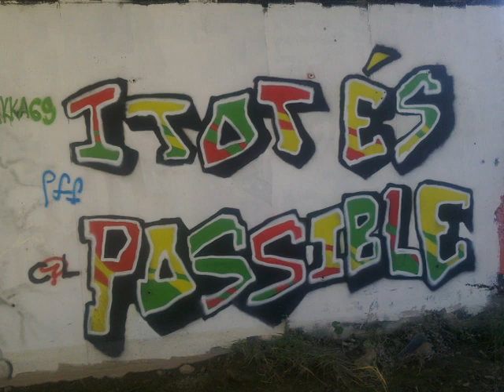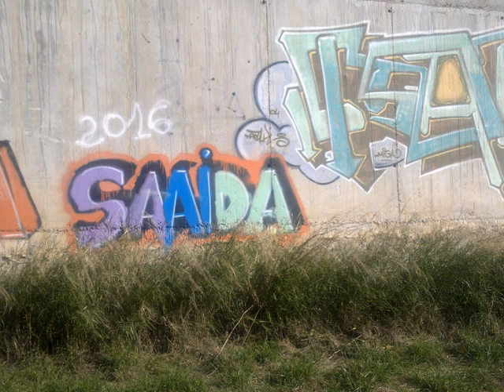GRAFITTI A IGUALADA ( VORALS DEL RIU ANOIA EL REC )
IMATGES DELS GRAFITTI PINTATS ALS VORAL DEL RIU ANOIA AL PAS PER IGUALADA (A LA ZONA DEL REC)